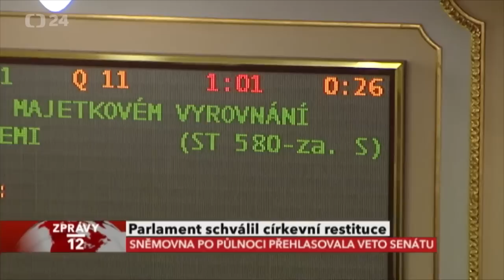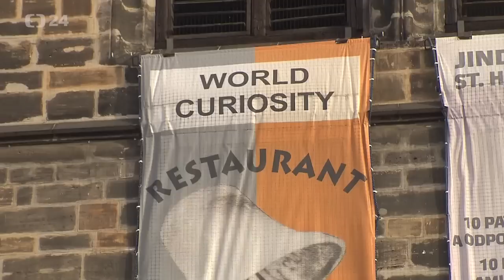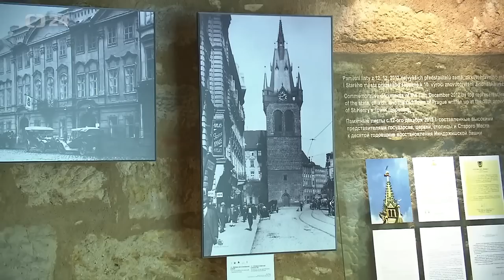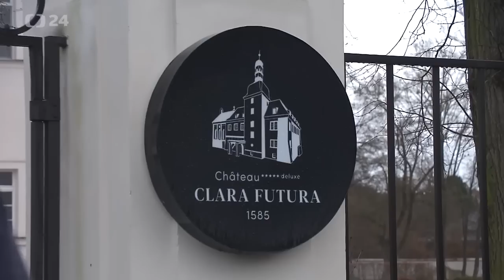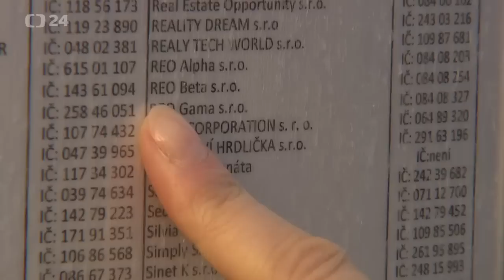Jak veksláci z arcibiskupství prodávají Jindřišskou věž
Kardinál Duka převedl v minulosti v rozporu s církevním právem na svoji soukromou nadaci majetek církve v hodnotě téměř půl miliardy korun V květnu 2022 byl Duka z funkce primase českého konečně odvolán, ale problematické transakce pokračují dál. Nejnověji prodejem Jindřišské věže. Více již v reportáži ČT. Mimochodem na jejím konci uvidíte, jak vysoký církevní představitel, generální vikář Jan Balík před otázkami reportérů ČT utekl jako malý kluk, přistižený při krádeži kasičky v kostele.